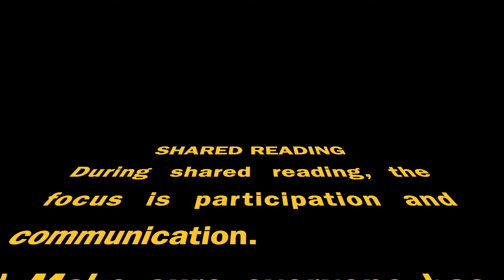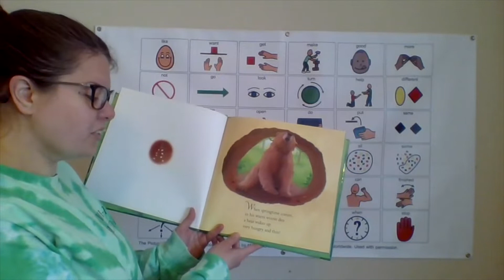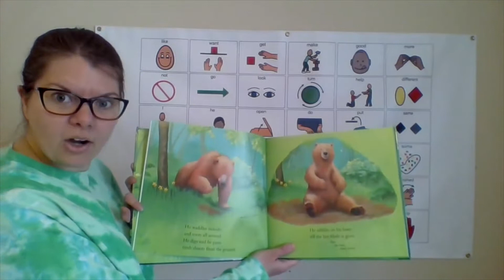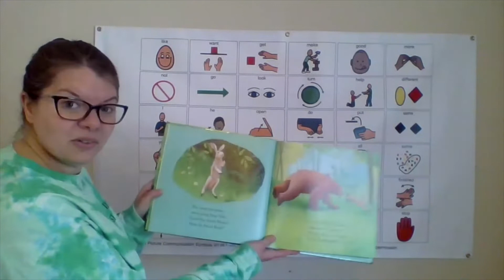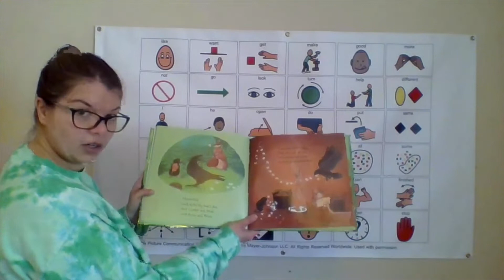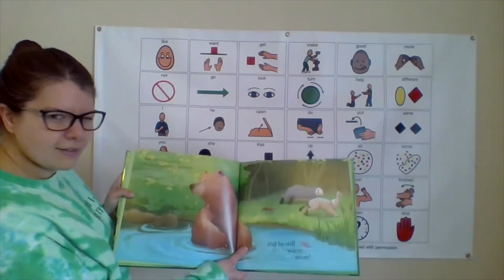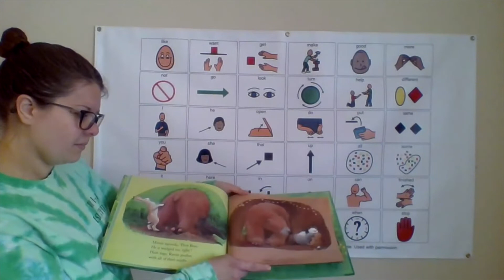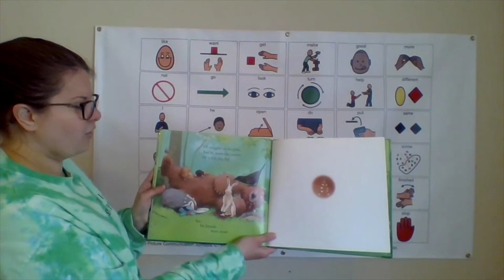Shared Reading Lesson: Bear Wants More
Shared Reading Lesson including Core Vocabulary.

The focus of Shared Reading is participation and communication. Read along with your child and get communicating!